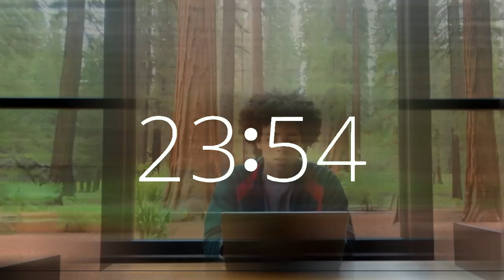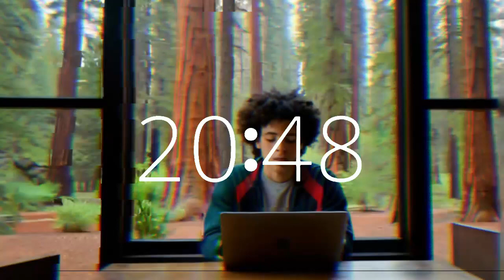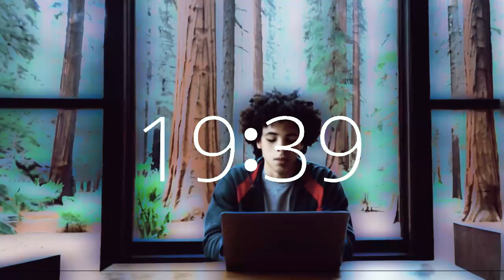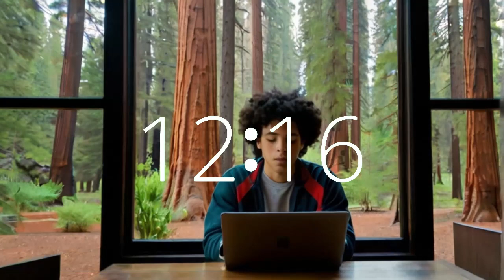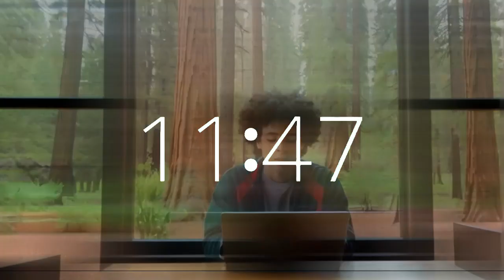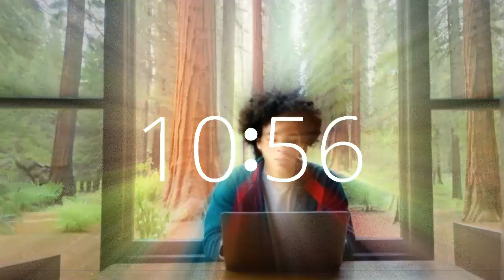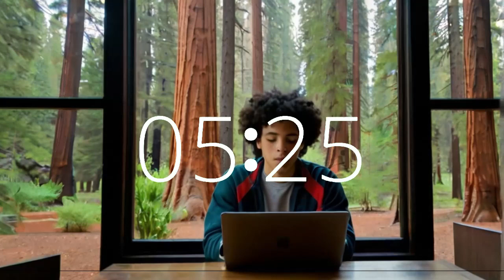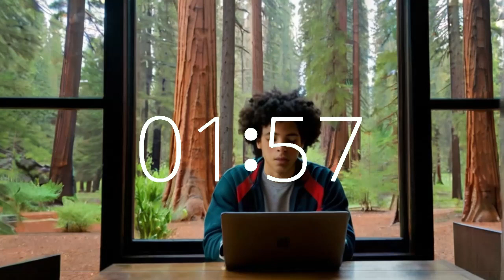24 minute timer energetic music lofi productivity California redwoods